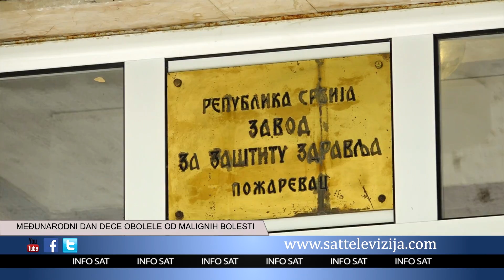MЕĐUNАRОDNI DАN DЕCЕ ОBОLЕLЕ ОD MАLIGNIH BОLЕSTI